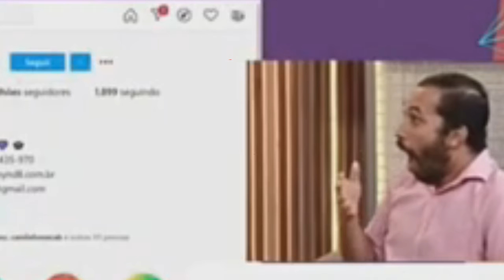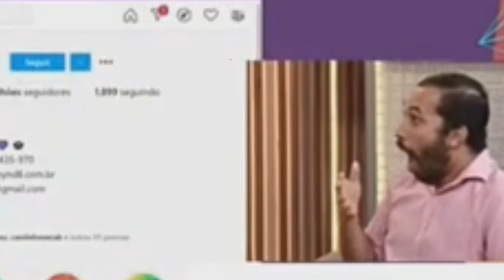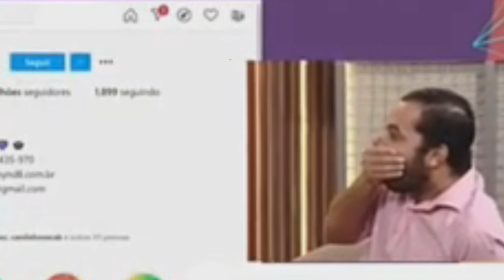REAÇÃO DE GIL AO VER QUANTOS SEGUIDORES GANHOU APÓS SAIR DO BBB21 ( ELE TINHA 9 MIL ) COMPRADOS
CRÉDITOS:

REDE GLOBO DE TELEVISÃO
BBB21